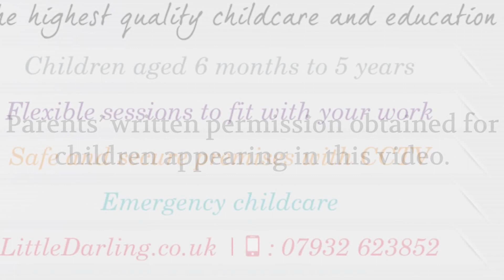Navratri celebrations in 2015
Children of Little Darling Childcare in Harrow celebrate the Hindu festival of Navratri in October 2015. The Mayor of Harrow was also present at the festival.